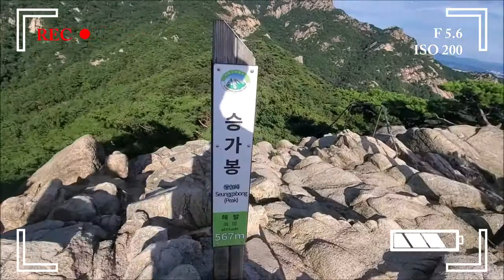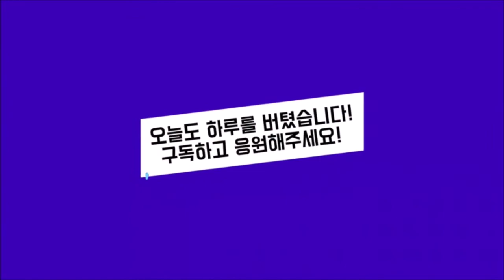2022년 브이로그 - 작년에 이어서 뭐가됐든 1일 1운동 (618일차 - 북한산 승가능선 - 승가봉- 사모바위 - 승가사 - 구기터널)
오랜만에 북한산 승가능선을 타고 왔습니다.
원래 승가능선은 공식적인 탐방로가 아니기때문에 사람들이 잘 모르는 곳이라 승가봉까지 가는 길에 한 사람도 만나는 일 없이 조용히 다녀왔습니다.
명절에 산행도 좋네요~